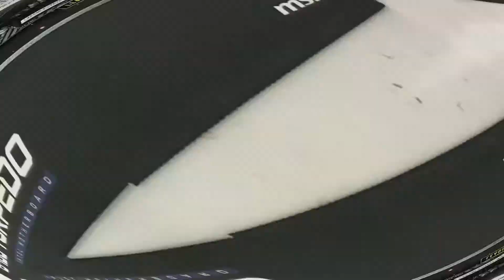Aerocool Cylon BG Black I7 10700 1660 Super Msi Mag B460 Torpedo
MOTHEBOARD MSI MAG B460 TORPEDO
POWER SUPPLY LUS RGB 650 WATTAGE
CPU COOLER DEEPCOOL GAMMAX GTE V2
RAM SPECTRIX D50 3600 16GB
SSD M.2 XPG SPECTRIX S40G 256 GB
CASE AEROCOOL CYLON BG BLACK
PROCESSOR COREI7 10700

SKIRK - Hope
Scandinavianz - No Worries

THIS VIDEO IS NOT COPYRIGHT IM CREATING MAY OWN VIDEO
IM SHARING MAY KNOWLEDGE TO HOW TO  BUILD THE PC